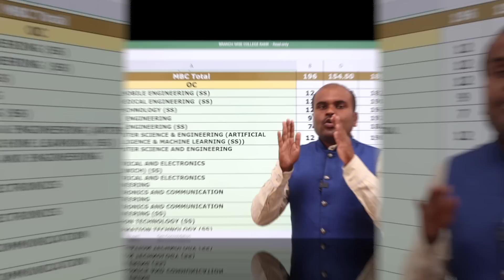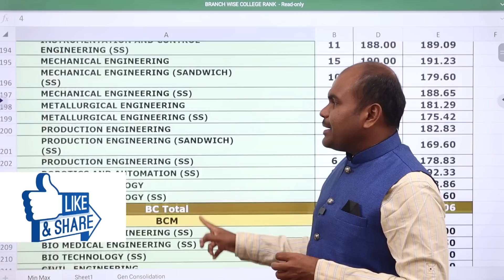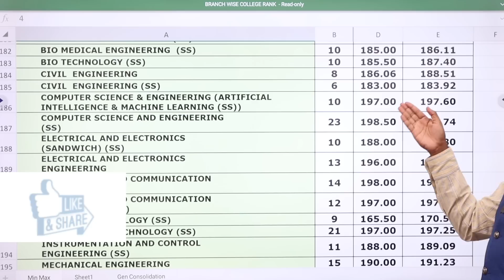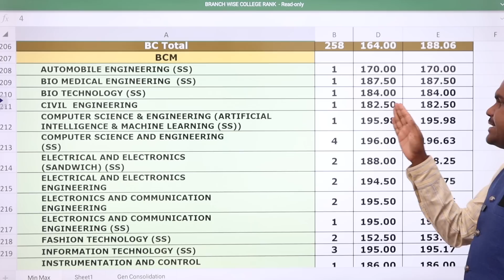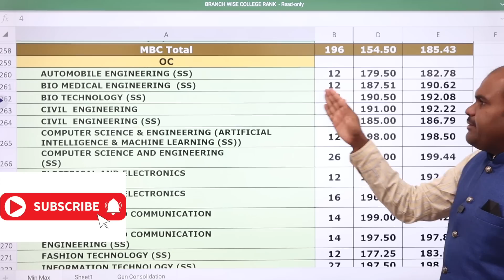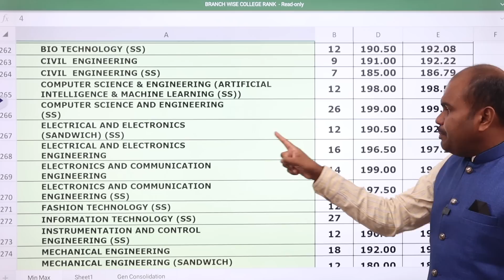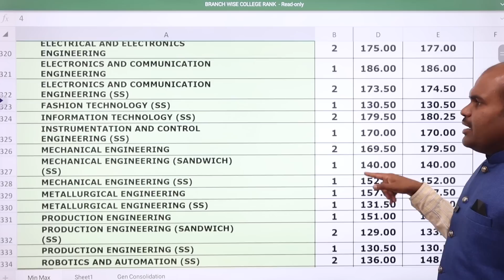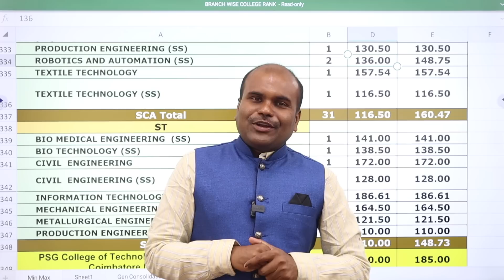TNEA 2024 | PSG College of Technology | Expected Cut Off | Department Wise & Community Wise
Click to know the Top Ranked Engineering Colleges in Tamilnadu
(Included the Contact Numbers of all Colleges)

Join our flagship course on Coding Skills (Get trained in Programming Languages such as C, C++, JAVA and PYTHON

 Architecture
 Agriculture
 Arts & Science
 Biological Sciences
 Commerce
 Computing Science
 Design
 Defense and Pilot Studies
 Economics
 Engineering
 Fashion Technology
 Food Technology
 Fishery Science
 Foreign Languages
 Humanities
 Law
 Management
 Medicine
 Performing Arts
 Research
 Social Sciences
 Teaching, etc.,

OUR SERVICES
1. Interviewing Students & One to One Counselling
2. Career Guidance Seminar
3. Application / Admissions Alert
4. Application fill up
5. Choice filling
6. Self Study guidance